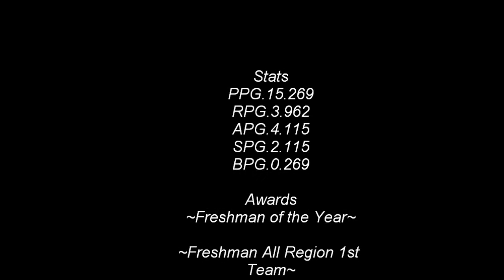Tim Haggie (Freshman Highlight Tape) 2011-12'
Tim Haggie
PG 6'0
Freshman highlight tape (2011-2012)